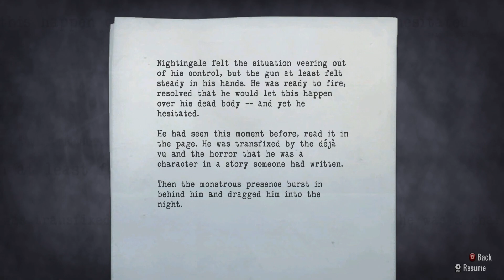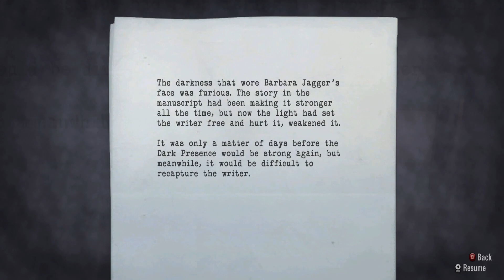Alan Wake Walkthrough Gameplay Part 14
In this video, we're going to be playing the Alan Wake walkthrough game. Throughout the playthrough, we'll be discussing the enigmatic story and the unique gameplay mechanics of the game.

If you're a fan of suspenseful horror games, then you need to check out the Alan Wake walkthrough game! This game is full of twists and turns that will keep you on the edge of your seat.
Prepare to journey into the depths of psychological thriller and mystery with this critically acclaimed game. "Alan Wake" takes you on an electrifying adventure that blurs the lines between reality and the supernatural. As you step into the shoes of the titular character, a bestselling thriller novelist, you'll be drawn into a suspenseful narrative that unfolds like a gripping novel.

🌑 Key Features:

Mind-Bending Storytelling: Dive into a captivating story where the line between reality and the surreal becomes increasingly blurred. Follow Alan Wake's quest to find his missing wife in a town plagued by darkness and mystery.

Tense Atmosphere: Traverse the atmospheric Pacific Northwest setting, encountering eerie forests, abandoned cabins, and enigmatic locations. The game's dynamic lighting system plays a crucial role in building tension, creating an immersive experience that will keep you on edge.

Intuitive Combat: Armed with a flashlight and various weapons, you'll battle against otherworldly forces that thrive in the shadows. Use light as both a defense and a means to unveil the darkness that shrouds your enemies.

Character-Driven Narrative: Interact with a cast of memorable characters, each with their own secrets and motivations. Unravel the complex relationships that shape the story's twists and turns.

Collectibles and Lore: Discover hidden manuscript pages that foreshadow events and delve into the game's lore. Uncover the mystery behind the enigmatic darkness that threatens Alan Wake's sanity.

"Alan Wake" delivers a unique blend of psychological horror, mystery, and action, inviting players to question their perceptions of reality. With its compelling narrative and immersive gameplay mechanics, the game is an experience you won't soon forget.

🎮 Step into the shoes of a writer trapped in a nightmarish world and uncover the truth lurking in the shadows. Get ready to embrace the darkness and embark on a journey like no other. 🌌📖